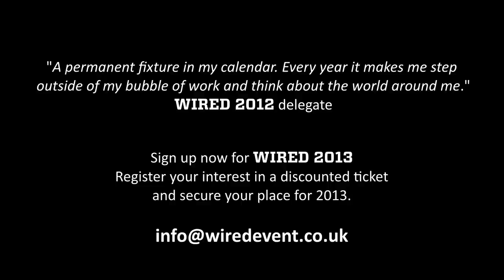Lily Cole: Technology as a Drive for Social Change | WIRED 2012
Impossible, a platform that encourages people to do things for each other for free, could bring a huge amount of social value, argued founder and former model Lily Cole at Wired 2012.

"Technology was never something that I was particularly interested in or would consider myself working in, but I feel inspired by the potential for technology to be the driver for social change," she said.

Once Cole had the idea for Impossible, she started to research the gift economy, finding lots of pre-capitalist examples and also examining Wikipedia, whose founder Jimmy Wales has invested in the business. "The amount of stuff that we do for free for each other is bigger than GDP."